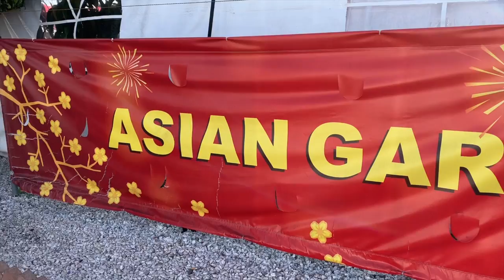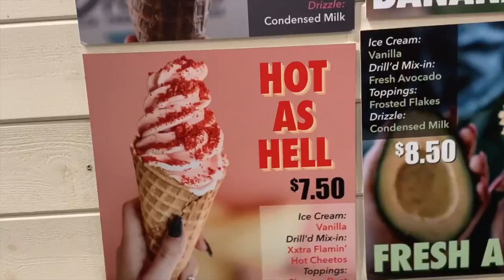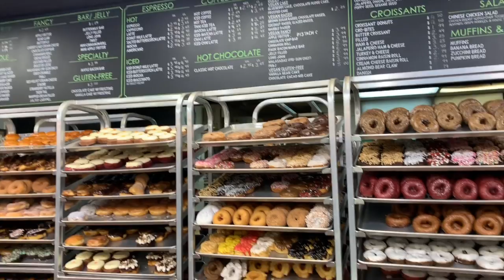LUNAR NEW YEAR & FRIEND BACK FROM PARIS | VLOG | NGUYENER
Let me show you my Vietnamese food and traditions during the Lunar New Year festiva in Little Saigon! Then, in the evening I get reunited with my friend Mackie from Paris and go try some desserts!

Thank you, all you Winners!

My last name Nguyen is pronounced as “win”, so I decided to incorporate my name into an inspiring word for myself and for my audience. The word Nguyener (winner), describes anyone who confidently lives in their own skin and style. This channel is a place where I want to share my life to help inspire and make people feel about themselves. Remember to "Go out there and be a Winner!"